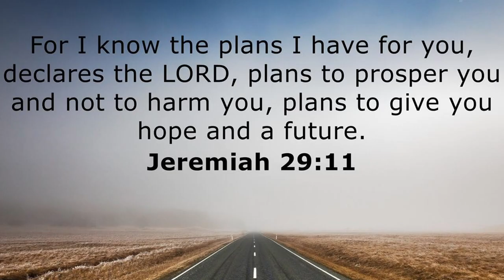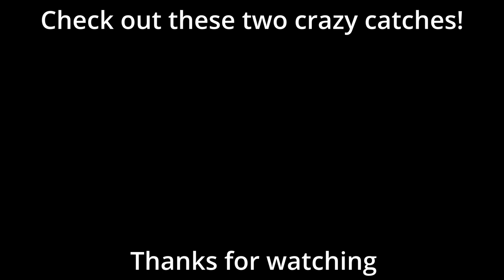HERVEY BAY MONSTER QUEENFISH! (Sight Casting The Flats)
In this exiting video we find ourselves up in Hervey Bay to do some crazy fishing in huge Tailor schools that were surrounding our boat with Massive Queen Fish Feeding on the Tailor. We even Manage to get one to eat With A super cheap lure! This was one of our craziest videos and best fish catches so watch till the end as it was hectic!
One Word To Describe It = Unbelievably Epic!
Gear used
Nomad Inshore Spin Stick 7ft6
$5 Savage Gear Swimbait
Shimano Vanford with 20lb main line 50lb leader
Edited By Nathaniel aka Mantun